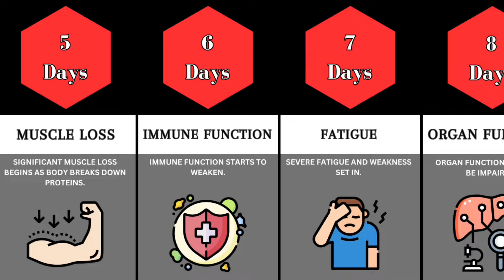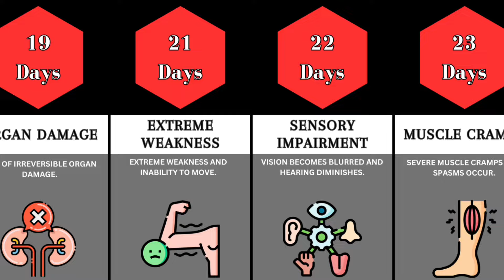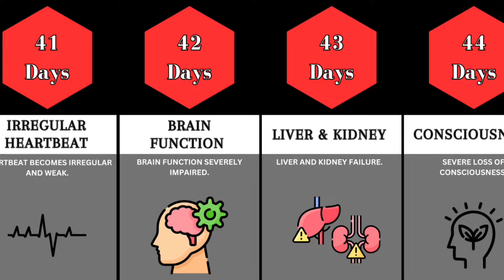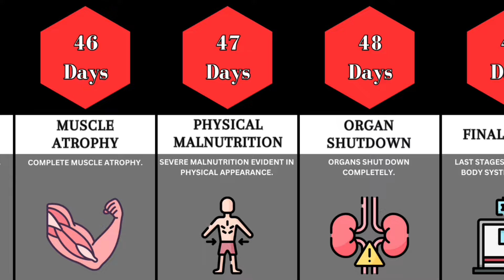Comparison: How Long Would You Survive Without Food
Comparison: How Long Would You Survive Without Food | Comparison